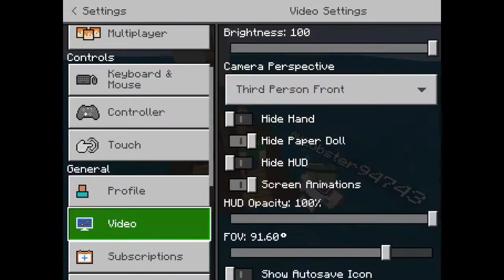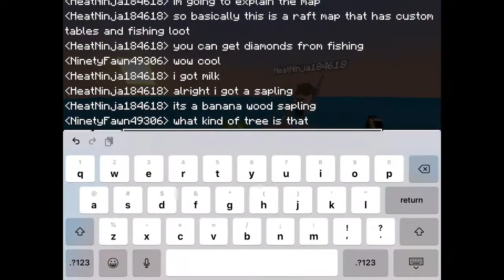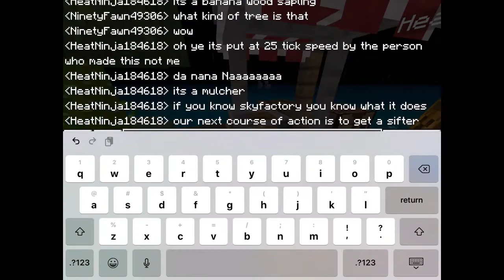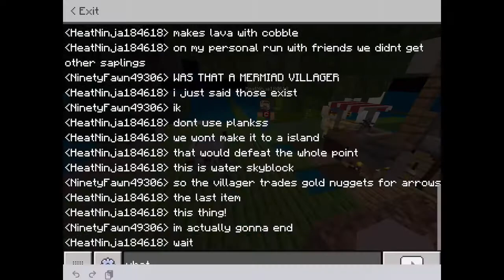Annoying My Friend While Stranded on a Raft!!! Minecraft Raft Part 1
So basically this is a world my friend bought and it’s like Raft which is a game I haven’t played but I’ve heard about it. But it’s not like any ordinary Minecraft map. This map has customized a lot of stuff and changed a lot ,and I really think this should be a series. So yeah I might upload another one today. It depends on when this comes out I guess. I hope you enjoy!